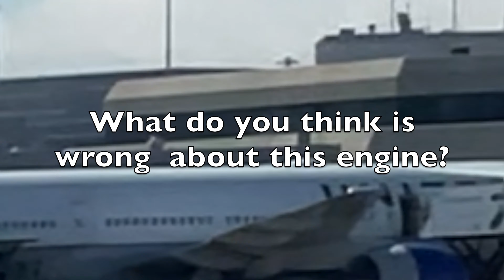Butter Landing at SFO! A319 United | KS Aviation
Hello everyone! Today I was flying the United A319 from Seattle Tacoma and when it was time to land, I had to record it. The landing was so smooth and buttery!!! I hope you enjoy it just as much as me!